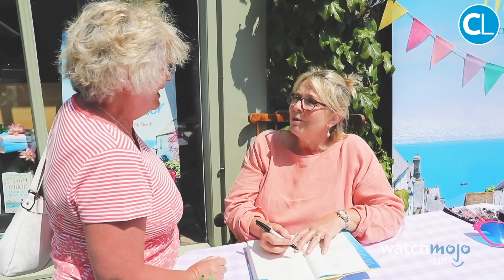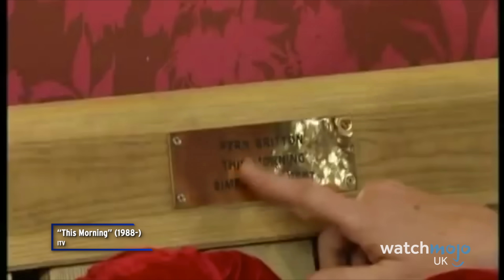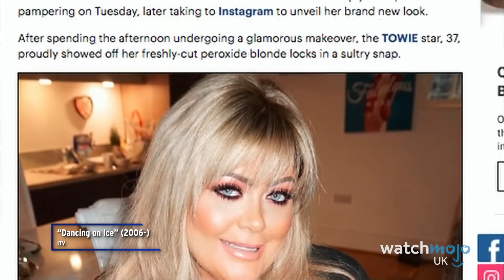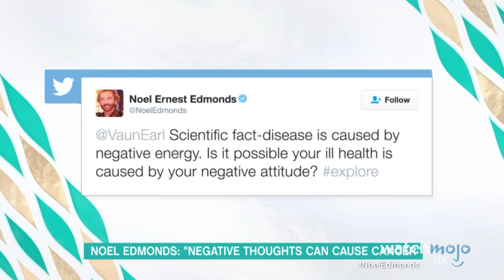Every Celeb Feuding with Phillip Schofield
The king of daytime has been ousted from his throne. For this video, WatchMojoUK looks at EVERY Celeb Feuding with Phillip Schofield. Featuring all the famous celebrities Schofe has crossed over the years.